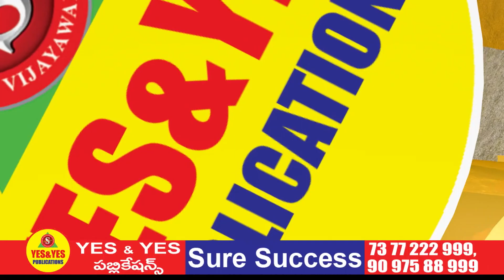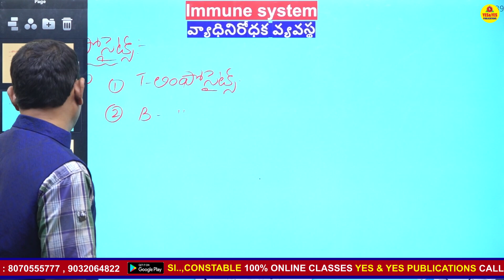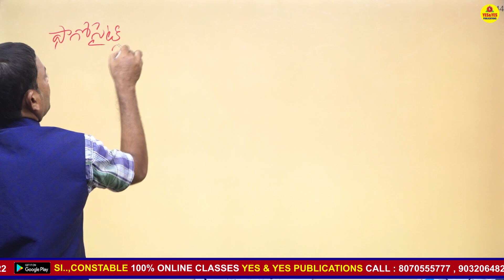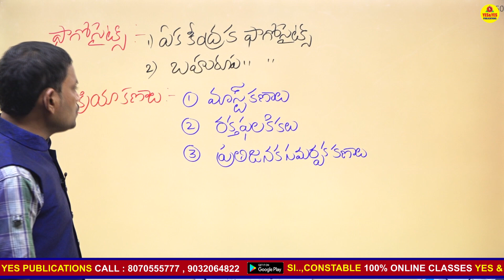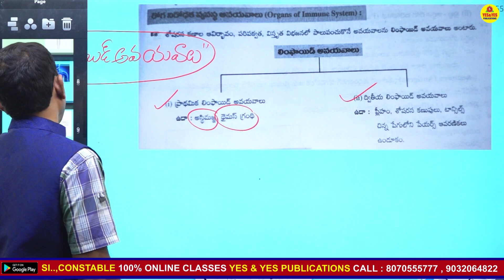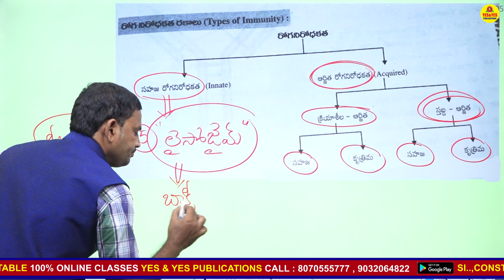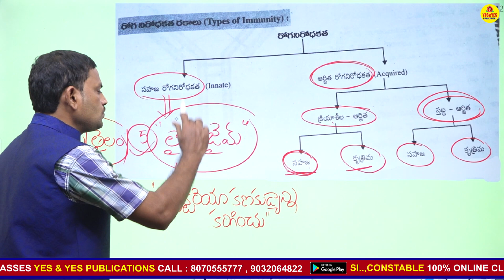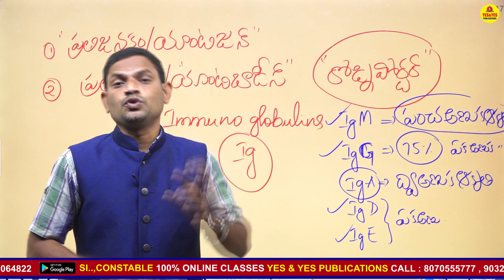SI..,CONSTABLES || బయాలజీ || వ్యాధినిరోధక వ్యవస్థ ||YES & YES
AP&TS : SI..,CONSTABLES FULL COURSE JUST 999/- ONLY
మీ YES & YES PUBLICATION SI..,CONSTABLE డిజిటల్ ఆన్లైన్ క్లాసులను ఉత్తమ ఫ్యాకల్టీ లచే మీకు అందిస్తుంది.. ఆన్లైన్ క్లాసులలో జాయిన్ అవడానికి GOOGLE PLAY STORE నుండి YES & YES POLICE ACADEMY APP ను డౌన్లోడ్ చేసుకోగలరు.

AP&TS : SI&CONSTABLE PRELIMS+MAINS FULL COURCE ONLY 999/